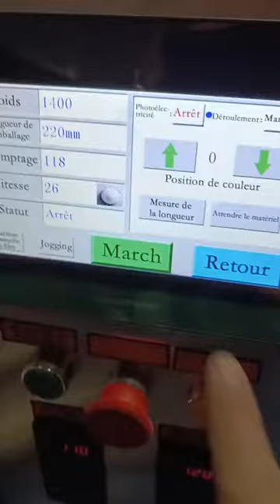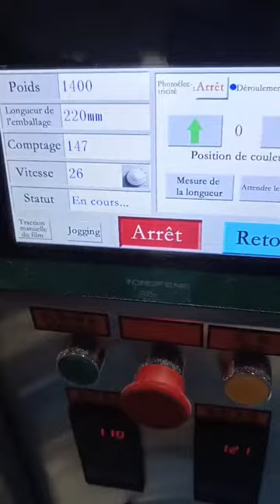Small Powder Packaging Machine pack 100g to 1000g